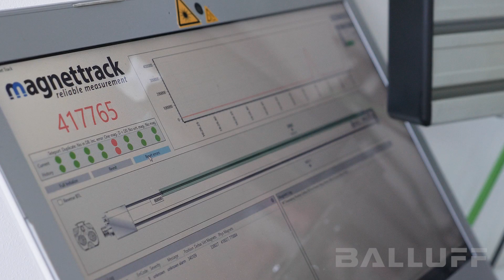balluff Russia Movie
Центр прикладных технологий BALLUFF-Москва